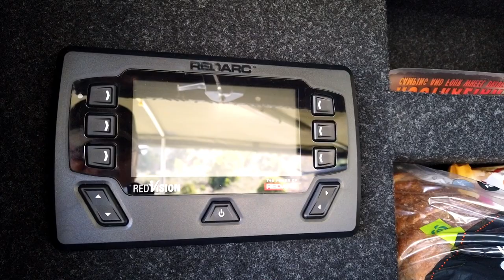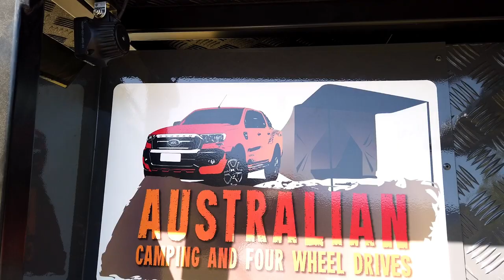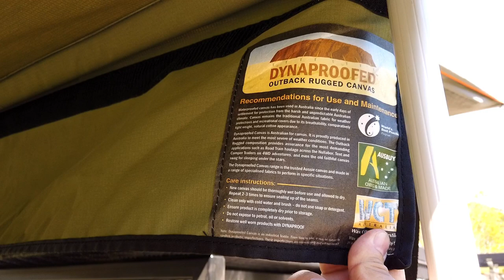DRIFTA DOT camping trailer at DRIFTA Fans Event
today in Part 2 we looked over Robs brand new caper trailer from Drifta